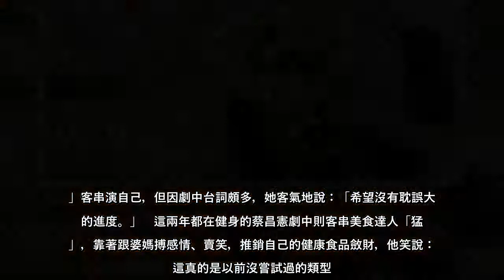宋芸樺「等一個人」7年再同台 嬌喊：還是那麼愛我！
宋芸樺「等一個人」7年再同台嬌喊：還是那麼愛我！